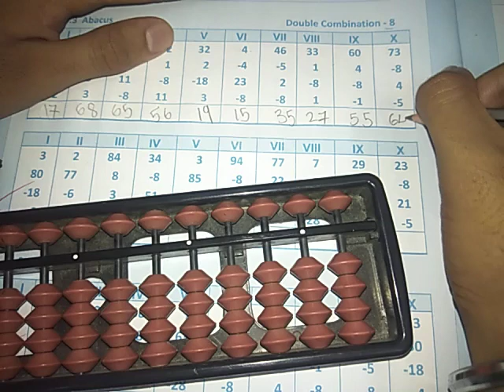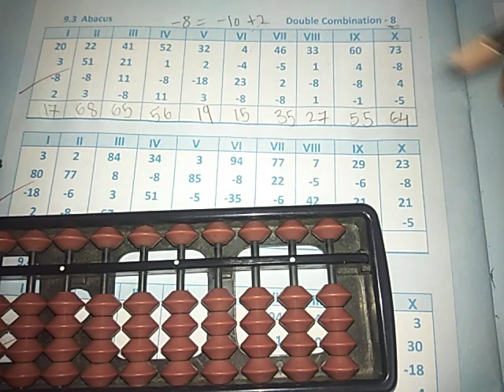Abacus level 2 Combination -8 easy explanation in Hindi 🔥friends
Abacus level 2 big friends topic easy explanation 💖 Hindi

Big Friends topic easy explanation 💖🔥 Hindi

Be Pro In Abacus🎉Learn the Abacus method in Hindi💖learn new skills hindi abacus easy learn tricks mustwatch finger imagination #99

Vedic math
abacus
abacus ke fayde
skill
abacist
abacus academy
small friends formulae
easy explanation in Hindi
big friends  formula